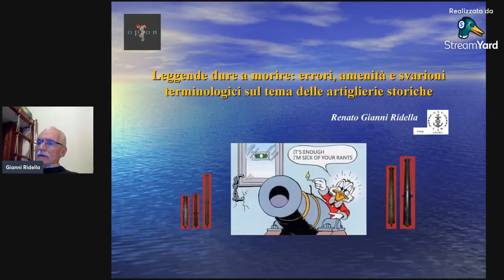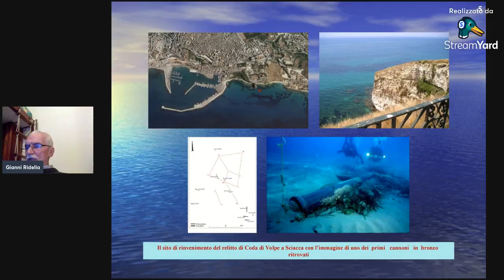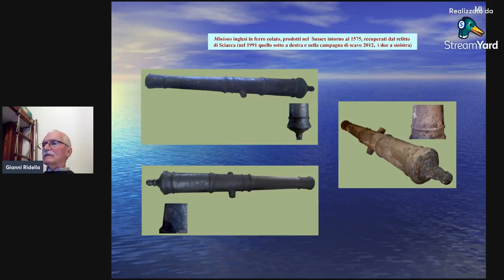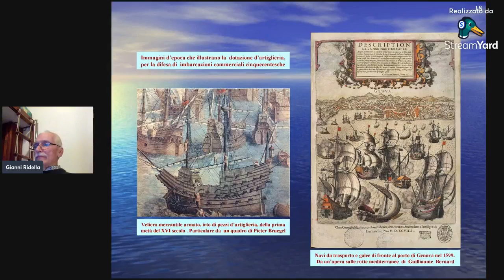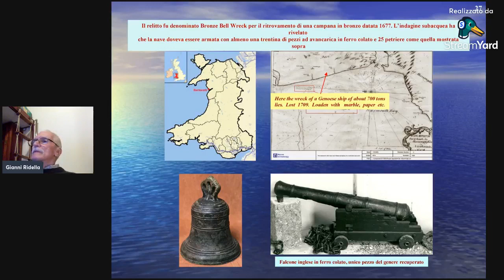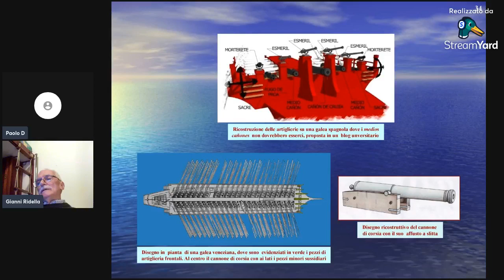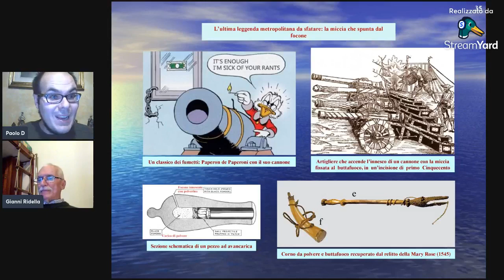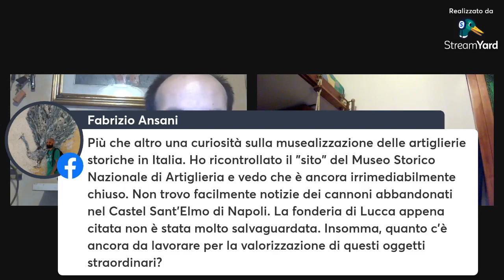Renato Gianni Ridella, Leggende dure a morire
Registrazione dell'intervento di mercoledì 25/01: Renato Gianni Ridella, 𝐿𝑒𝑔𝑔𝑒𝑛𝑑𝑒 𝑑𝑢𝑟𝑒 𝑎 𝑚𝑜𝑟𝑖𝑟𝑒: 𝑒𝑟𝑟𝑜𝑟𝑖, 𝑎𝑚𝑒𝑛𝑖𝑡𝑎̀ 𝑒 𝑠𝑣𝑎𝑟𝑖𝑜𝑛𝑖 𝑡𝑒𝑟𝑚𝑖𝑛𝑜𝑙𝑜𝑔𝑖𝑐𝑖 𝑠𝑢𝑙 𝑡𝑒𝑚𝑎 𝑑𝑒𝑙𝑙𝑒 𝑎𝑟𝑡𝑖𝑔𝑙𝑖𝑒𝑟𝑖𝑒 𝑠𝑡𝑜𝑟𝑖𝑐ℎ𝑒 (secondo intervento della rubrica 𝐼 𝑀𝑒𝑟𝑐𝑜𝑙𝑒𝑑𝑖̀ 𝑑𝑖 𝑂𝑝𝑙𝑜𝑛).

 Renato Gianni Ridella è archeologo e studioso di artiglierie. Insieme al compianto Marco Morin, ha svolto alcuni dei più importanti studi recenti, in lingua italiana e inglese, sulle artiglierie degli stati pre-unitari italiani, senza trascurare le produzioni dei primi stati nazionali (Spagna, Francia ecc).

Il suo intervento si propone di fare luce su alcuni aspetti legati al tema delle artiglierie storiche e di riconoscere la natura erronea di certe affermazioni spesso accettate come verità dagli stessi studiosi. Leggende dure a morire, come si è detto.